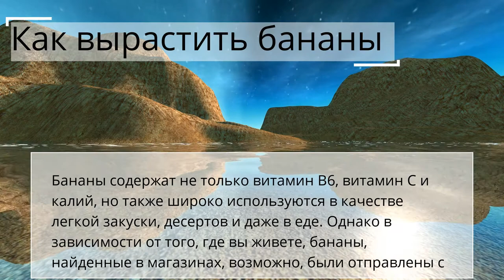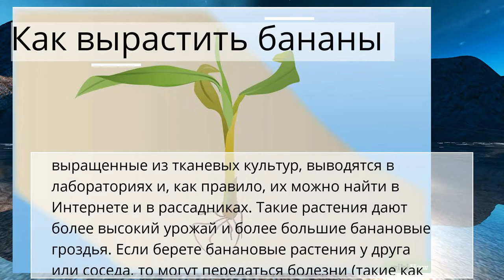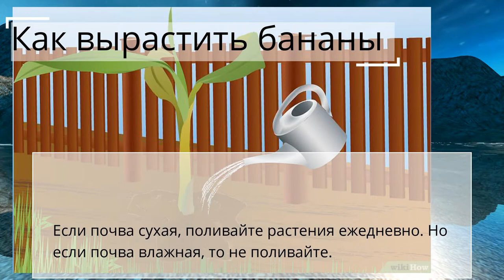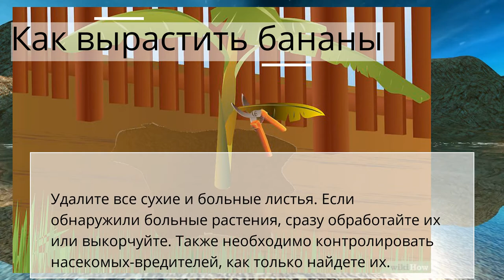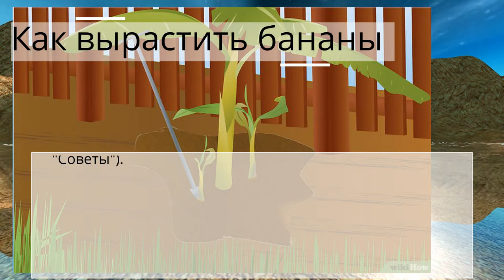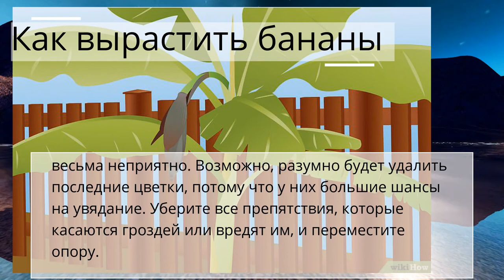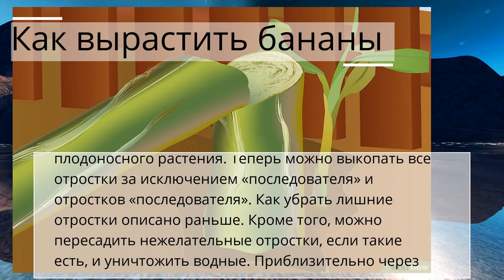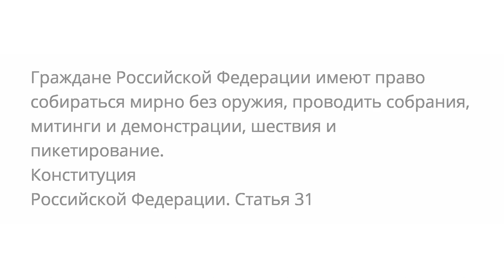Как вырастить бананы